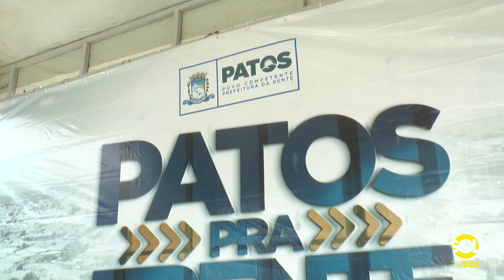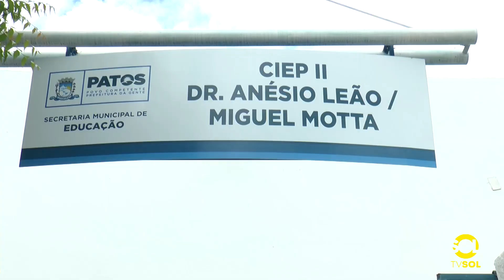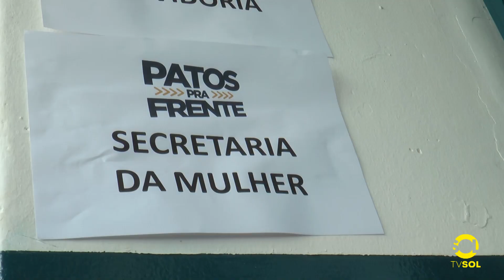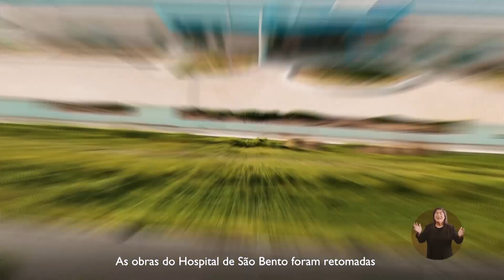PATOS PRA FRENTE LEVA SERVIÇOS À VILA CAVALCANTE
Ações aconteceram no CIEP II com todas as secretarias e serviços da cidade atendendo à população